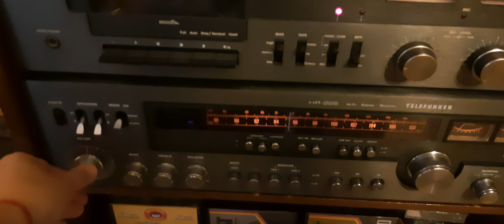Telefunken som antigo modular anos 70 Ps-900 Tc-400 Hr-226 Radio Fm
Som antigo telefunken pertenceu aos meus pais
toca disco ps-900 toca fitas Tc-400 e receiver Hr-226 caixas de som Telefunken